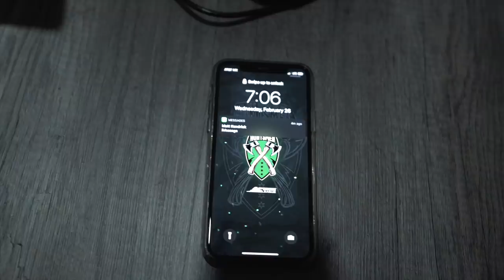I'M OPENING A TACO SHOP (I WAS INSPIRED)